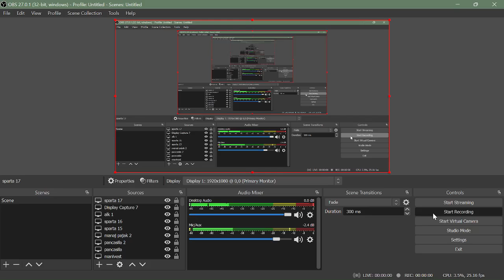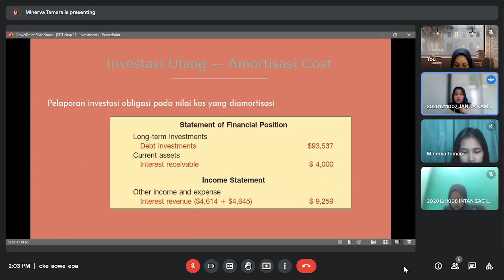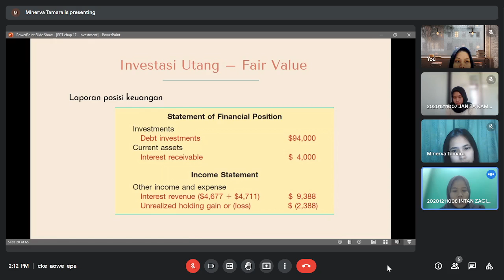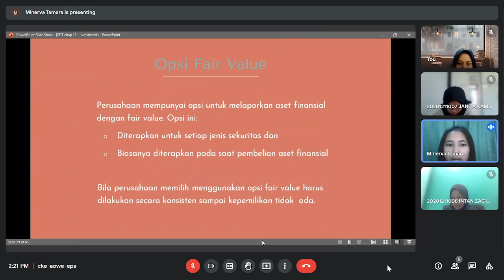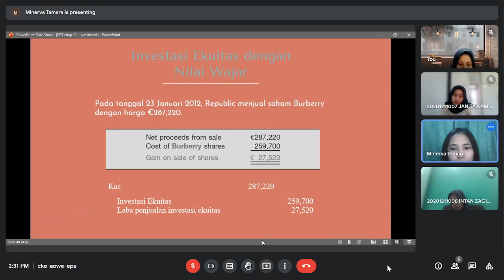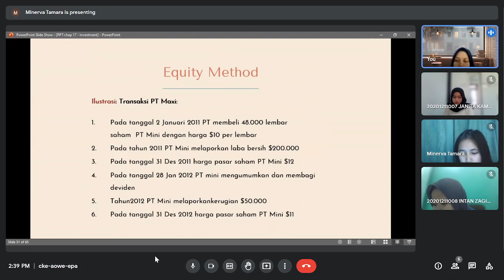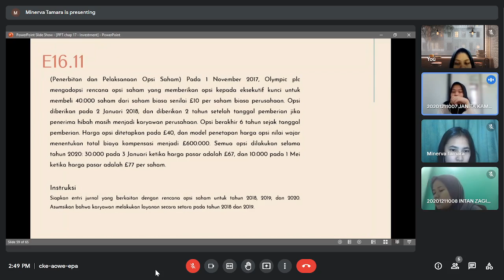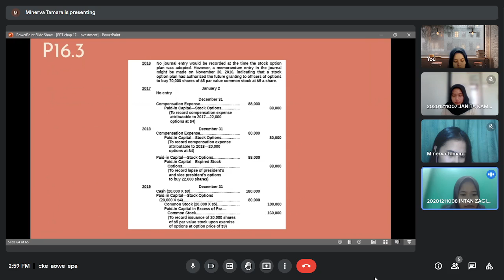TUGAS KLP 3 AKM 2 CHAP 17 INVESTASI 1